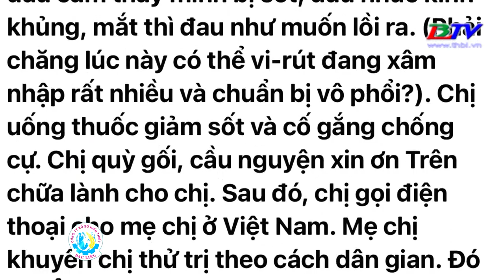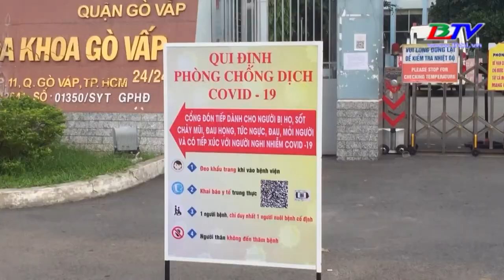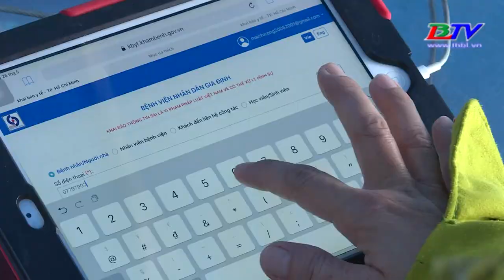Cảnh báo: Cẩn trọng với thông tin sai lệch trong điều trị covid - 19.